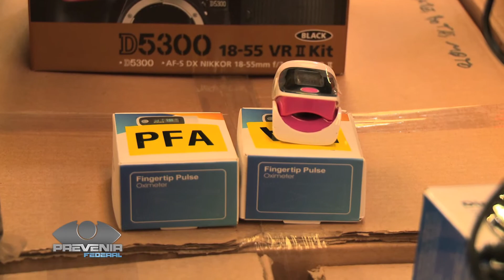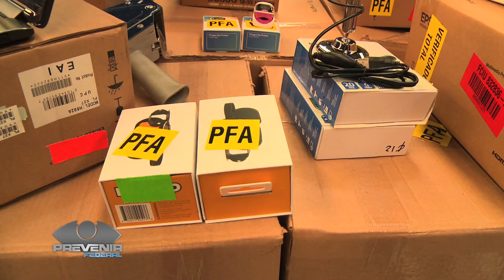Prevenir Tv- Entrega de nueva tecnología para las Fuerzas de Seguridad